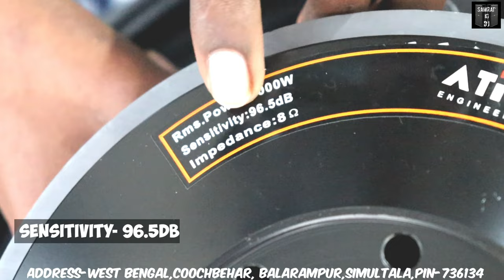Dj Speaker Dual Bass Fitting 4,000W Bass Power Dhasu Testing Maja a Gaya Boss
Price 1 pair-69,000/-

Shop Address -West Bengal,Coochbehar Balarampur,simultala,pin - 736134

Model-18PHL100
Power Rating-1000 W
Nominal Impedance-8 Ohm
Frame-Aluminum
Voice Coil-4″ In/Out
Size / Net Wt-18″/12.5 kg
Magnet Size-220x110x25 Y35
Frequency-35 Hz–3 KHz